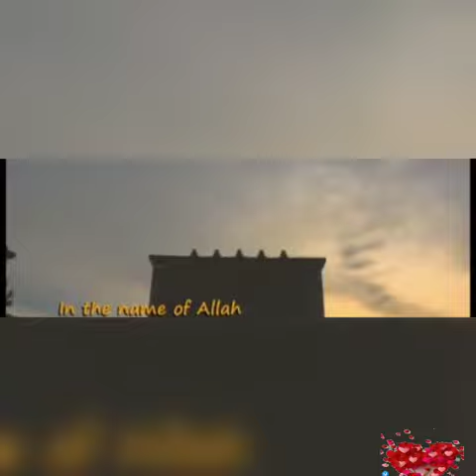Quran for Kids: Learn Surah Al-Fatiha - 001 - القرآن الكريم للأطفال: تعلّم سورة الفاتحة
Surat Al-Fatihah’s name means the opener, for it is the opening chapter of the Quran and it opens the link between the believer and Allah. The word Al-Fatihah الفاتحة came from the root word فتح which means to open.

Al Fatiha is usually the first chapter a child or a convert learns when they start to learn Quran. This is an indication of the importance of this chapter or Surah. It is one of the most important chapters of the Quran. It is the greatest surah in the Quran, for the prophet Muhammad PBUH said:

As narrated by the companion of the prophet (ﷺ), Aby Saeed Rafia Ibn Al Muala, that the Messenger of Allah (ﷺ) said to him, "Shall I teach you the greatest Surah in the Qur'an before you leave the mosque?" Then he (ﷺ), took me by the hand, and when we were about to step out, I reminded him of his promise to teach me the greatest Surah in the Qur'an. He (ﷺ) said, "It is 'Alhamdu lillahi Rabbil 'Alamin (i.e., Surat Al-Fatihah) which is As-Sab' Al-Mathani (i.e., the seven oft- repeated Ayat) and the Great Quran which is given to me."

Al Fatihah is an obligatory inclusion in Islamic prayers

Every Muslim must start their prayer with this Surah for each Raka’a, for without it a prayer is incomplete and deficient. It is recited at least 17 times during the five obligatory Islamic prayers.

Verses of Al-Fatihah

Surat Al-Fatihah consists of 7 verses:

Arabic Verse

Transliteration

Translation

(Bismillāhi r-raḥmāni r-raḥīm)

(Al ḥamdu lillāhi rabbi l-’ālamīn)

[All] praise is [due] to Allah, Lord of the worlds

الرَّحْمَنِ الرَّحِيمِ

(Ar raḥmāni r-raḥīm)

The Entirely Merciful, the Especially Merciful,

(Māliki yawmi d-dīn)

Sovereign of the Day of Recompense

(Iyyāka na’budu wa iyyāka nasta’īn)

It is You we worship and from You we seek help.

(Ihdinā ṣ-ṣirāṭ al-mustaqīm)

(Ṣirāṭ al lazi na an’amta ‘alayhim, ġayril maġḍūbi ‘alayhim walāḍ ḍāllīn)

The path of those upon whom You have bestowed favor, not of those who have evoked [Your] anger or of those who are astray.

Aameen.

Al-Fatihah